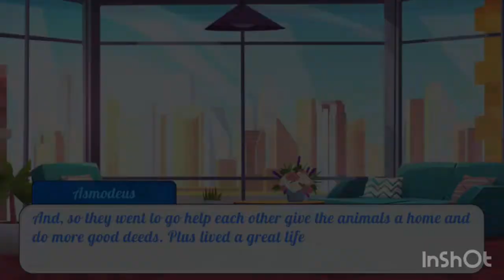Abnormal Creature Ep 9 (Finalé!!)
It seems as if the the two girls have saved everyone and everything else. I guess things have gone really well for them.